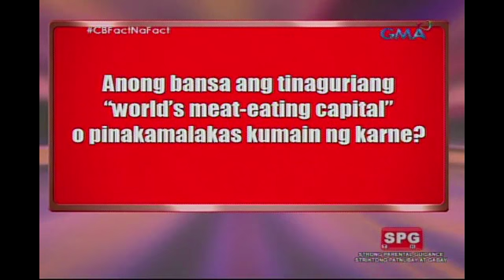Celebrity Bluff: Hamburger eating contest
AIRED (October 21, 2017): Sino kaya kina Ivan Dorschner, Migo Adecer, Gil Cuerva, Jason Abalos, Klea Pneda at Mike Tan ang unang makakaubos ng hamburger?

Watch ‘Celebrity Bluff' every Saturdays on GMA hosted by Eugene Domingo with Boobay, Brod Pete, and Edu Manzano.​​​​